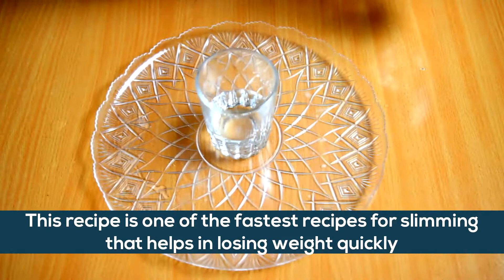Vinegar And Honey Recipe For Weight Loss In 5 Days Only